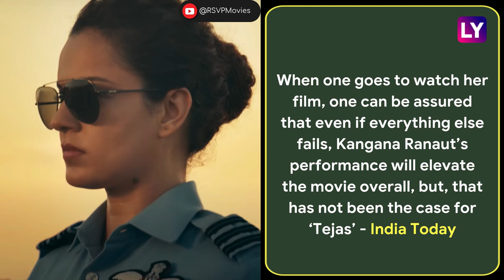Tejas Review: Kangana Ranaut Film Receives Mixed Reviews From Critics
Tejas Starring Kangana Ranaut Released In Theatres On October 27. Kangana Ranaut Plays The Titular Character, Who Is On A Quest To Rescue Hostages From Terrorists. In The Film Kangana Ranaut Is On A Mission To Rescue A Spy Hostage From Pakistan. The Movie Instilled In Indians A Strong Sense Of National Pride While Drawing Attention To The Difficulties Faced By IAF Pilots While Defending Their Country. The Film Has Received Mixed Reviews From The Critics.